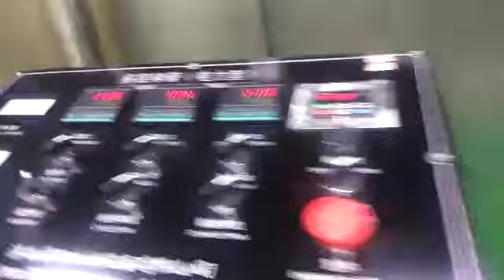HMPL | Automatic Kettle Pop Corn Line 200 kg/hr with Gas Pop Corn Kettles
HMPL presents Automatic Kettle Popcorn Line installed recently. Kettle Pop Corn is considered the best pop corn as it is cooked with oil and easy to swallow.

HMPL can offer Kettle Pop Corn lines with different capacities and heating source like Induction, Gas and Electric.